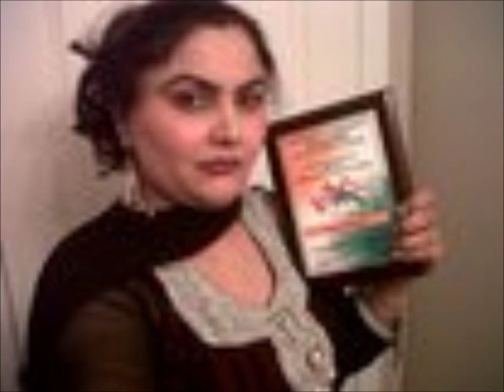loke bare bai man dela.wmv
Singer Kamaljit K Grewal,Muic Amar Jindowalia,Album Dheean, contrect Rights Reserved.Punjab, a beautiful tiny place on earth, lies in North-West India and North-East Pakistan. The culture of Punjab is very rich in every sense by the ages. Today the one of biggest trait of Punjab is music, Punjabi music. Punjabi folk music is highly rhythmic and very diverse. The contemporary Punjabi music not just enriched by mixing up new tunes and beats of foreign music to Punjabi music but it is extremely enriched by its origin. Though, new dimensions have been added to folk Punjabi music, in order to make Punjabi music an International music. Punjabi people are very hard working and possessive, Punjabi music artist and singers do hard work and researches on music.
The history of Punjab has clear evidence of great music of Punjab.